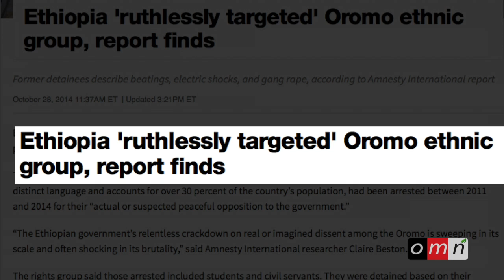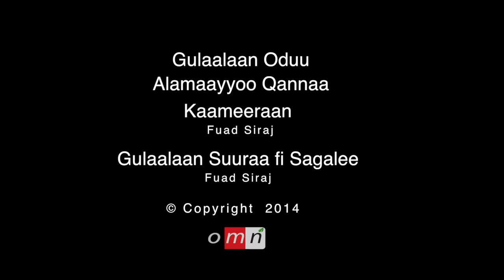Oduu Onk 30 2014